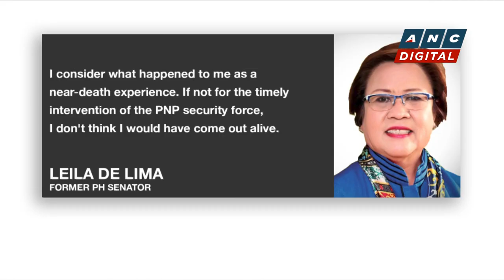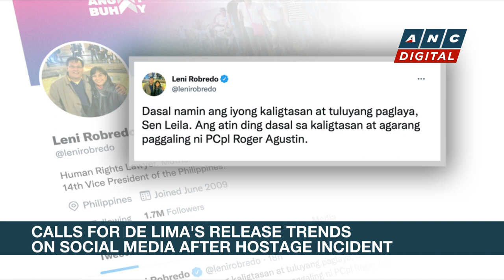Leila de Lima survives hostage taking in Camp Crame | ANC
Rundown: Three detainees at the Philippine National Police Custodial Center in Camp Crame, Quezon City were killed Sunday morning after policemen foiled their plan to escape and one of them briefly held hostage former Sen. Leila De Lima, police said.